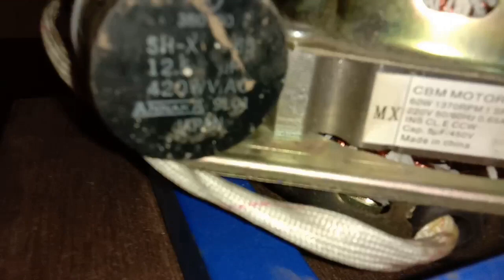DIY banana chips slicer || Part II-Design improvement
Welcome po sa aking youtube channel.
Ngayon po ipapakita ko ang aking homemade banana slicer. Simulan po natin sa blade, ang original blade po nito ay 2mm, 2mm din po ang thickness ng banana chips. Ang requirements po ay 1mm lang, nagpalit po tayo ng 0.8mm na blade. Ito naman pong plate binili po standard. Dito naman po ang ginawa ko lang, pinantay ko itong portion na ito( outer plate cavity) kasi naka fit siya doon sa original na blade. Ito namang portion na ito (inner plate cavity), nilagyan ko ng cut out yung blade para hindi tumama doon sa naka extrude na part.

Ito po yung casing, sa unang design buo po, ngayon hinati ko na para nabubuksan yong ibabaw. Tapos itong part po na ito para sa lock, mas maganda kung door latch po ung gagamitin( walang available part due to quarantine). door latch para madali ikabit at tanggalin. Ang shaft po nito ay 3/4inch standard, fit naman po dito(plate hole) hindi na po kailangan ipa machine shop. Ang sprocket po ay kinuha ko sa starter ng motor( reject item). Minodify ko lang siya, binutasan ko para sa lock same din dito sa maliit. Tapos yung wash motor bagong bili po (CBM MOTOR XDT-60-F) 60watts 1370rpm.

Sa paglagay po nung plate, make sure po na yung guide sakto po doon sa stopper para hindi po tumalsik kapag umikot or para hindi bumangga sa taas ng plate.

Limited po ang sample natin dahil naka lockdown po tayo. Sana po sa video na ito ay may makuha po kayong idea na makakatulong po sa pagdevelop ng inyong version po banana slicer.

Sana po ay suportahan ninyo ang aking channel para po makapagpatuloy po ako sa aking product development at makapag share po ng iba pang idea sa susunod na mga videos.